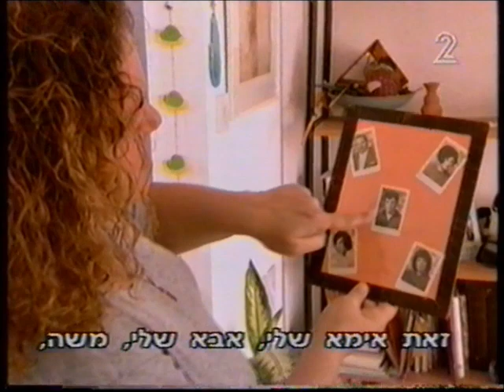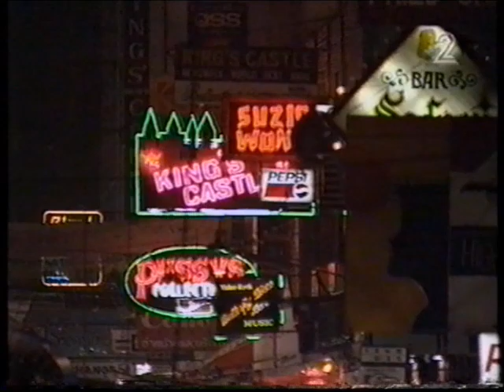אוצרות ארכיון ישראלי - רון בכר - Israeli archive - אצל פרנס בטברנה לאה שבת 2002